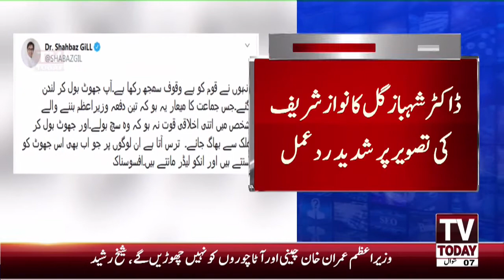A new picture of former Prime Minister Nawaz Sharif with his family has surfaced | TV TODAY